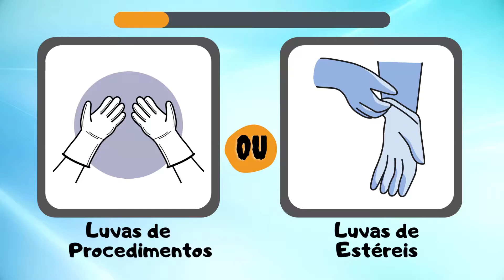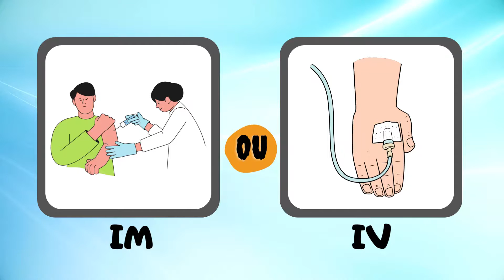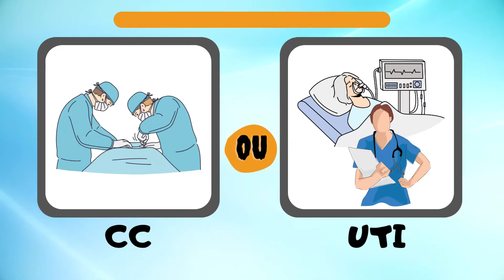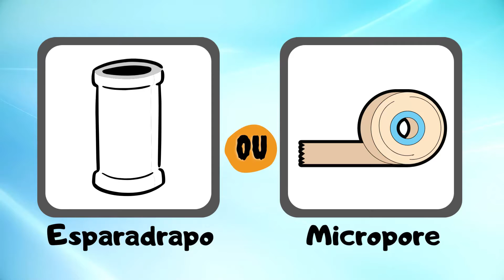JOGO DAS ESCOLHAS - ENFERMAGEM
Esse vídeo aborda de forma interativa as preferências de alguns procedimentos e materiais sobre a Enfermagem.